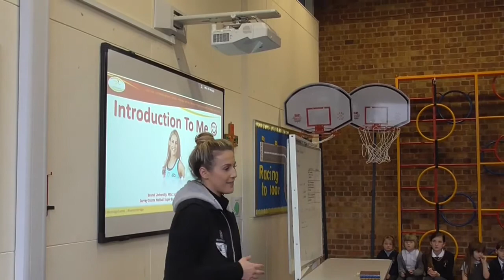Mintridge Bronze Programme with Georgia Lees, Our Lady's of Walsingham Catholic Primary School